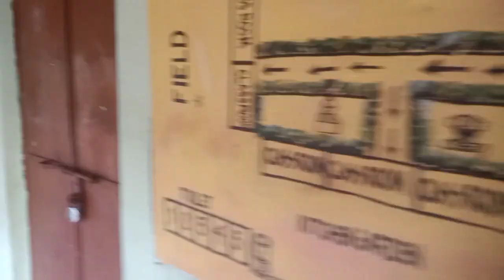RCUP SCHOOL KANTAPAL//ACTION IS LIFE//LOCALKING NIRMAL// LOCAL KING NIRMAL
ACTION IS LIFE

LOCALKING NIRMAL

LOCAL KING NIRMAL